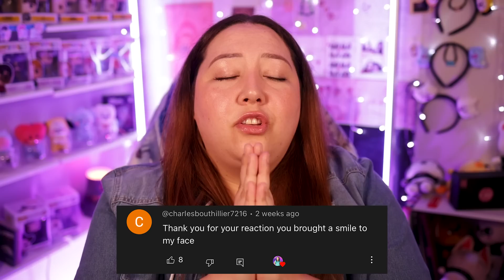Creep - Radiohead (acapella) VoicePlay ft. Anthony Gargiula | REACTION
PERKS:
-Early Access to Videos
-BTS reactions, Bon Voyage, In The Soop and Run BTS
-K Dramas, Shows and Movies

CHECK OUT VOICEPLAY: @Thevoiceplay
CHECK OUT ANTHONY: @AnthonyGargiula

Send me anything and you could be shouted out in my next unboxing video!
KAZANDRA BROCK
5210 CLEVELAND BLVD STE 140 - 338

DON'T FORGET!!!